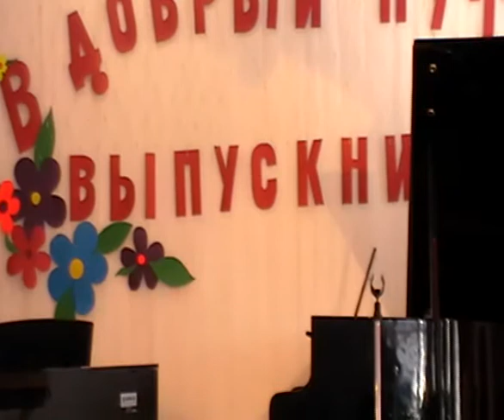Выпускной в ДШИ №42 "Гармония" (часть 2)